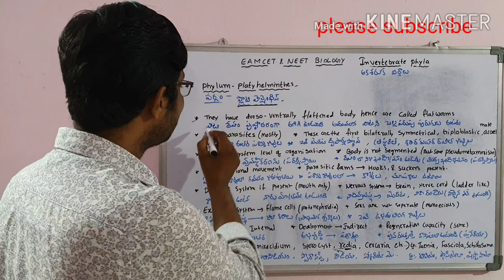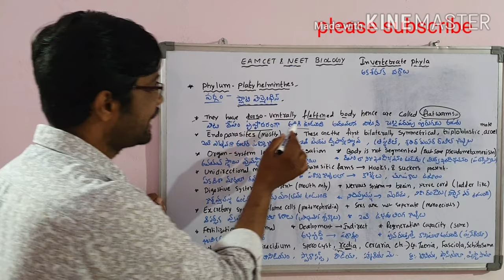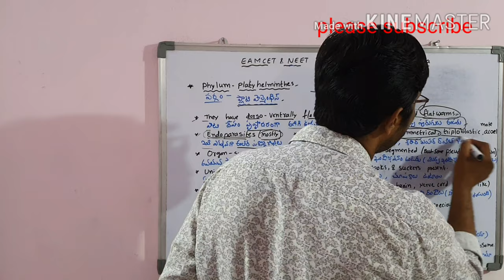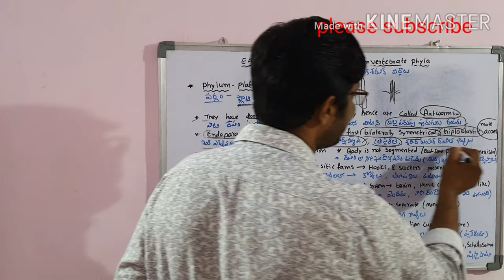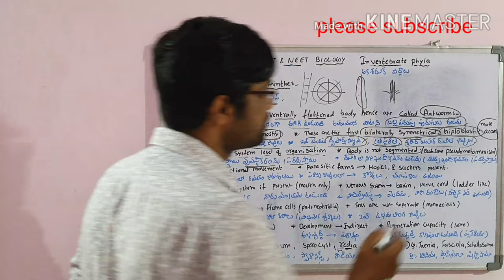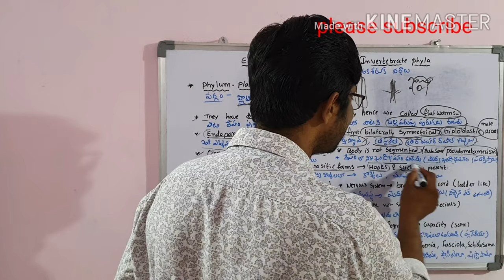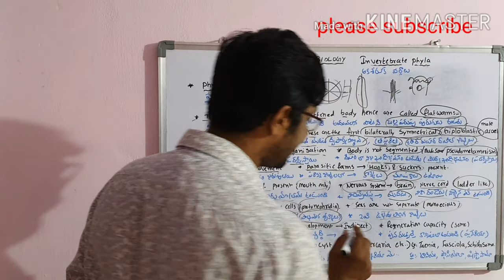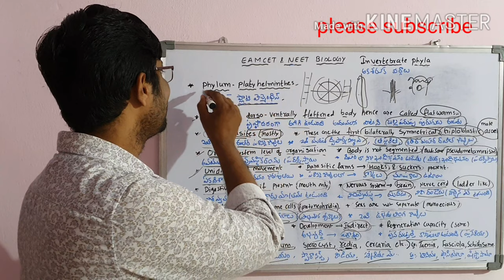Platyhelminthes phylum (Invertebrate phyla) for eamcet and neet